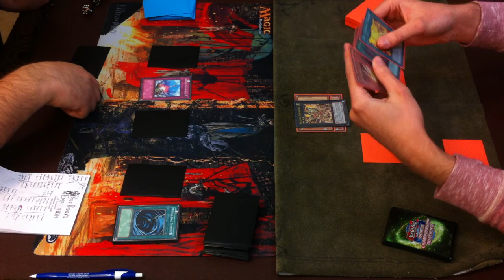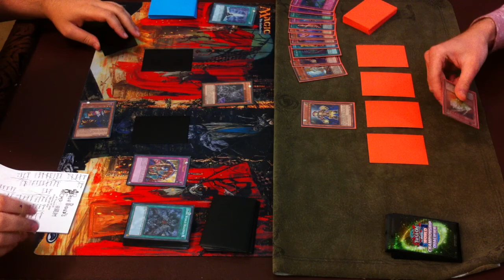YUGIOH! Darkworld vs. Bujin G3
IF U LIKE THE VIDEO, DON'T FORGET TO CLICK THE LIKE BUTTON, COMMENT, SUB, AND CLICK ON THE goods!. THANKS.